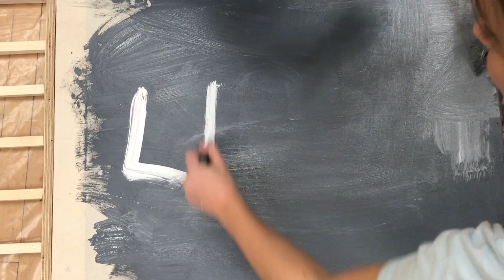"Les Misérables" Tech trailer!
"Get ready to live...fire!" - Mr. Baldwin
Breaking Brearley B-deck history with the first ever tech trailer!